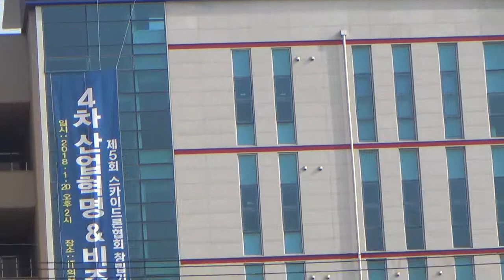[한국유통신문.com] 구미 IT의료융합기술센터 전경(2)-2018년 1월 20일